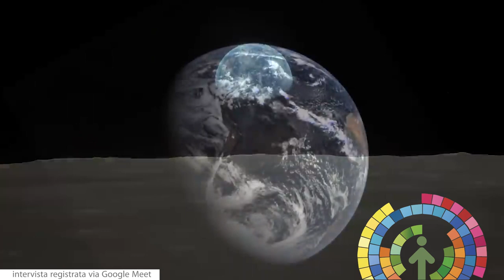#7 Conversazione: il prof De Maria "l'uomo delle rocce lunari"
Giovanni De Maria è stato professore ordinario di Chimica Fisica, ricercatore associato presso il dipartimento di Fisica dell’Università di Chicago e direttore dell’Istituto di Chimica Fisica ed Elettrochimica dell’Università di Roma.
Incaricato dalla Nasa a svolgere ricerche sui campioni lunari della Missione Apollo 11, 12, 14, 15, 16 e 17 è autore di oltre 140 pubblicazioni. Presidente del Comitato Ordinatore della Facoltà di Scienze Matematiche, Fisiche e Naturali presso l’Unibas è membro dell’International Academy of Ceramics e consulente Nasa presso l’Aiaa (Istituto americano di Aeronautica ed Astronautica) per la programmazione delle attività spaziali. Nel 2010 è stato insignito dal Presidente della Repubblica italiana della Medaglia d’oro di Benemerito della Scienza e della Cultura.